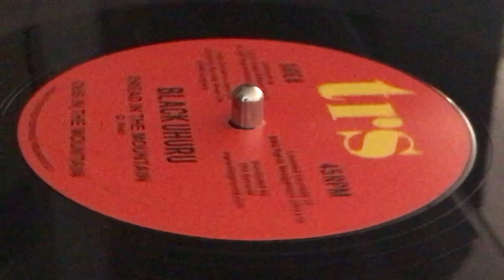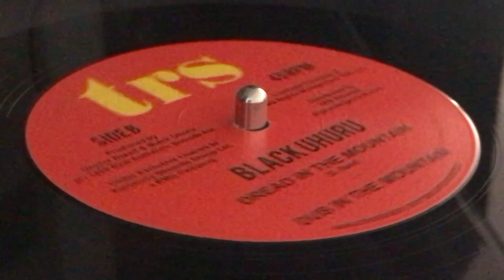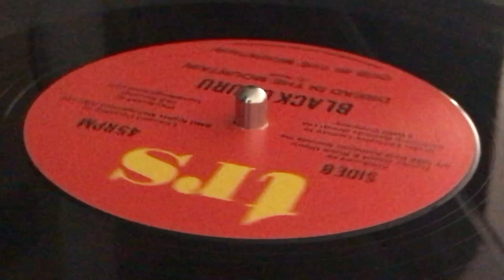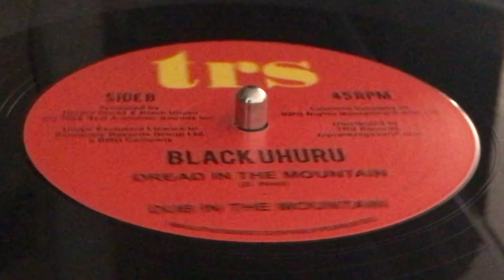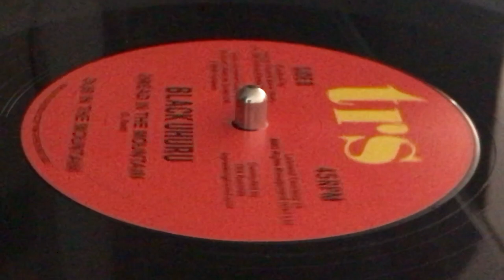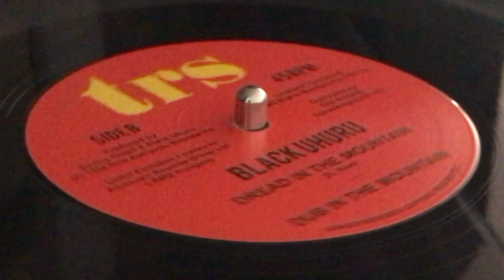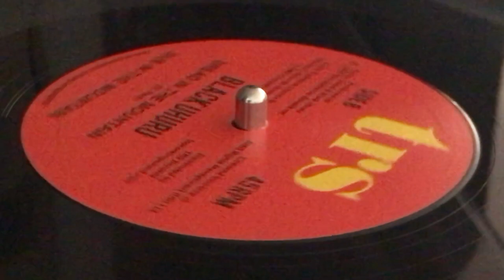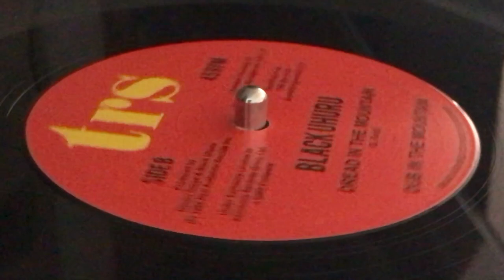BLACK UHURU ~ Dread In The Mountain + Dub In The Mountain (Let Us Pray, B Side)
Prod : Black Uhuru, Doctor Dread ~ TRS , TOP RANKING SOUND ~ Licensed From : BMG Rights Management (UK) Limited ~ Under Exclusive Licensed To : Sanctuary Records Group Ltd., A BMG Compagny ~ Phonographic Copyright (p) : Real Authentic Sound Inc. ~ Dist : Top Ranking Sound (TRS Records) ~ 12'' ~ 45rpm ~ Reissue 2018 ~ Europe ~ Originally Released : 1986 ~ Written : D. Reid ~